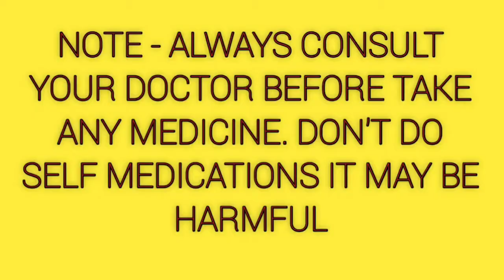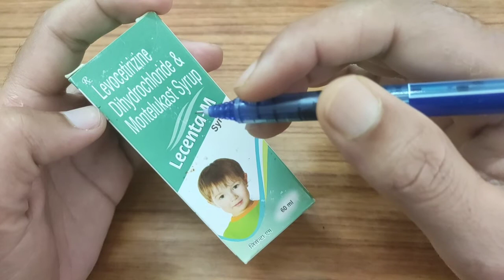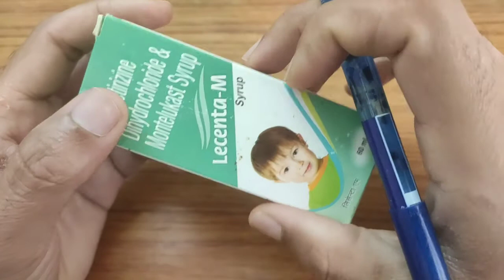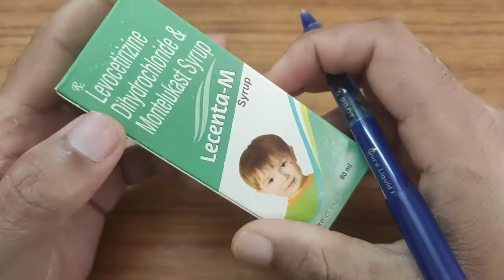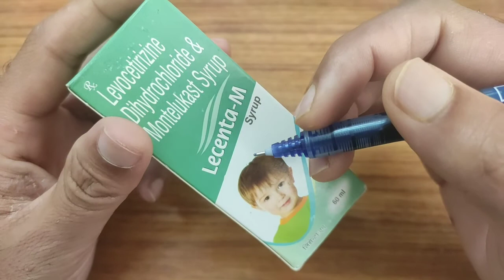Lecenta M Syrup | Levocetirizine Dihydrochloride & Montelukast Syrup | Uses | Doses | side effects